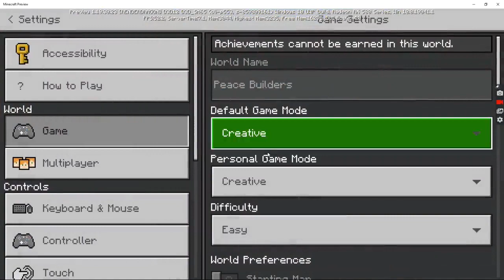99% complete PEACE BUILDERS Minecraft Education edition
I played (almost) all the stories that this fun game has! I loved all of them and hoped they do more stuff like this in the future :)